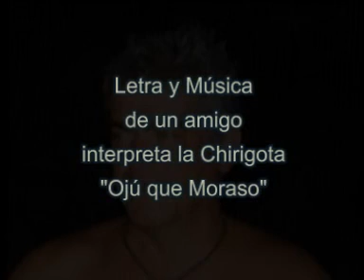Miguelon pasodoble "Oju que Moraso"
Audio del ensayo de la Chirigota "Ojú que Moraso" carnaval 2010 dedicado a Miguel Lara "Miguelon"